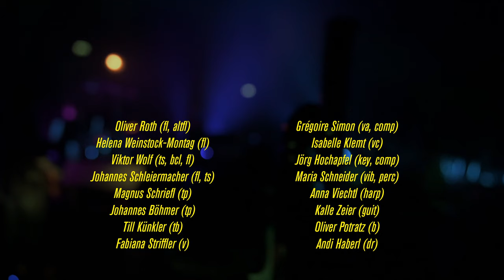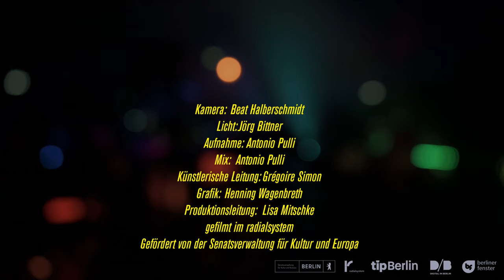Interstellar Waggle Swarm "Interstellar Waggle Crush" - live @ Radialsystem, Berlin | KOSMOSTAGE IV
A suite composed by Gregoire Simon, “Interstellar Waggle Swarm” sees various melodies and polyrhythmic structures join for a dance – thus re-arranging and forming ever new swarm-like constellations and musical textures. The term “waggle dance” refers to the honey bee’s figure-eight dance that sees them shake and move in order to share information with the rest of the colony. Just like bees when a storm is about to erupt, the 17 ensemble members remain in tight-knit/constant vibration with each other, as they get carried away in trance-like states, fight the ensuing chaos and always find clever ways to converge wherever the tide is taking them…

Interstellar Waggle Swarm "Interstellar Waggle Crush" - live @ Radialsystem, Berlin | 2021
 Filmed by @berta.berlin.

Performer
Oliver Roth – fl, altfl
Helena Weinstock-Montag -fl
Viktor Wolf – ts, bcl, fl
Johannes Schleiermacher – fl, ts
Magnus Schriefl – tp
Johannes Böhmer – tp
Till Künkler – tb
Fabiana Striffler – v
Grégoire Simon – va, comp
Isabelle Klemt – vc
Jörg Hochapfel – key, comp
Maria Schneider vib, perc
Anna Viechtl – harp
Kalle Zeier – guit
Oliver Potratz – b
Andi Haberl – dr

Tracklist
00:00 Gesundbrunnen – Gregoire Simon
10:06 Irijori – Gregoire Simon
19:45 Ggaammee – Gregoire Simon
23:20 Schüttelfrost – Gregoire Simon
26:58 Extase – Gregoire Simon, Jörg Hochapfel

Credits
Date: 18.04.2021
Location: Radialsystem
Promoter: Kosmostage IV
Graphics: Henning Wagenbreth
Kamera: Beat Halberschmidt
Light: Jörg Bittner
Recording: Antonio Pulli
Mixing: Antonio Pulli